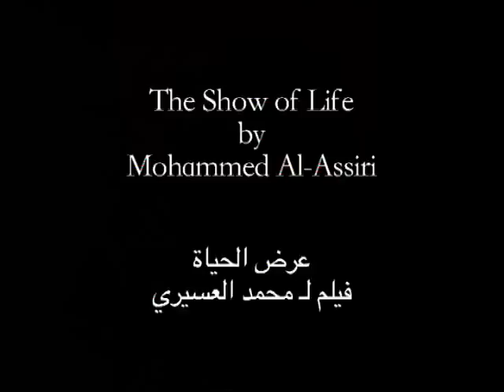Me in "Al Dar" on Qtv {4} محمد العسيري "الدار" تلفزيون قطر